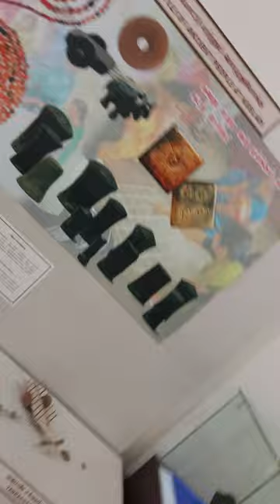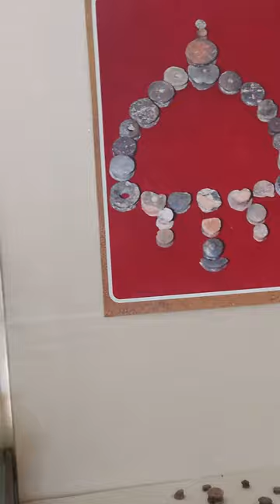பாண்டியர் குல வரலாறு | தமிழர் வரலாறு கீழடி